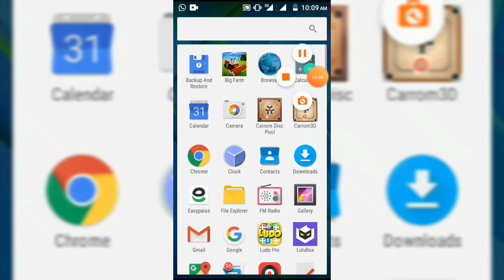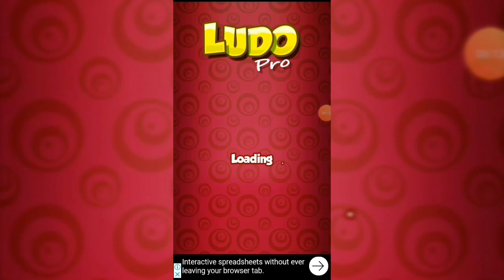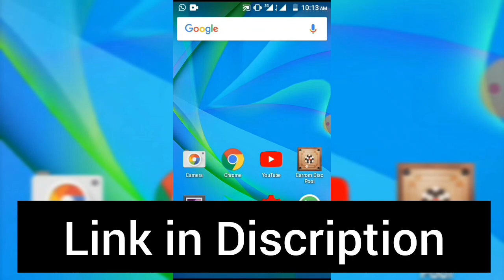Ludo Pro : King of Ludo's Star Classic Online Game - Ludo 2020 game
Ludo Pro

Ludo Pro : Best of Ludo 2020 Classic Game 2020 new game with friends : Free Ludo Game - Top of Ludo Multiplayer game. Play with friends, Family, Kids and Strangers across the world

Ludo Game Online - Game Features **
● Play with players across the world - Ludo team up games
● Watch video to earn coins - Ludo earn coins
● 2, 3 & 4 Player Mode - Ludo new multiplayer
● Play with your Facebook friends just by Inviting - Ludo Facebook friend online
● Create your own Ludo game room and share the code with your friends to Join - Maximum fun, Ludo real game
● Ludo with chat, Easy chat among players
● Ludo Purchase: In app purchase offered to buy more coins. Play Ludo and earn Ludo coins
● Win FREE coins using our Daily Bonus, Facebook login & by watching videos.
● Ludo Ludo games : Single profile mapped with facebbok ID. You will not loose your progress when connected to FB.
● Use very little data - works smoothly on 2G, 3G, 4G!
● Ludo 2020 new game - लूडो गेम : Free game. Play with friends, Family, Kids and Strangers across the world
● Get constant improvements as your Ludo update feature keeps you hooked.
● Get the latest Ludo app download with free Ludo install and enjoy playing with friends. Relive your childhood memories with this awesome game.

☛ Supported Game Type:-
* Play with your friends by creating your own room (Play with Friends - Ludo Ludo New version)
* Play With People around world. (Online Multiplayer) - Ludo Multiplayer game with Ludo with multiplayer also with friends
* Play Ludo Facebook friend online with completely Ludo Online game with random players
* Play against computer - Ludo Computer game, this is vs the AI game.
* Play with Friends (Local Multiplayer) - Ludo Offline and Ludo with friends options

✦ Graphics are in Ludo HD with the best Ludo download for free
✦ You can play Ludo Live or in Ludo Offline game modes whichever you like
✦ Get your Ludo with chat: Chat across players
✦ This is a ludo parcheesi game similar to Ludo board game or Ludo express

The game and its variants are popular in many countries and under various names.
**Localized name of the game:
Mens-erger-je-niet (the Netherlands),
Parchís or Parkase (Spain),
Le Jeu de Dada or Petits Chevaux (France),
Non t'arrabbiare (Italy),
Barjis(s) / Bargese (Syria),
Pachîs (Persia/Iran).
da' ngu'a ('Vietnam')
Fei Xing Qi' (China)
Fia med knuff (Sweden)
Parqués (Colombia)
Barjis / Bargis (Palestine)
Griniaris (Greece)
(Punjabi) ਲੁਡੋ Ludo ling
లూడో గేమ్ స్ (Telugu)
لوڈو

খেলা Every day play with your Ludo yaar with nepali Parcheesi or pachisi. Game is also a Ludo game offline type game with Ludo ztar levels. In bengali its called লুডু খেলা or লুডু গেম.

Other names some locals also call it as Ming, vingΩ

Thanks for downloading लूडो गेम - Ludo 2020 new game - Ludo Jing app.

__Thanks_For_Watching_This_Video__ LINK WEB FOR ALL MODE